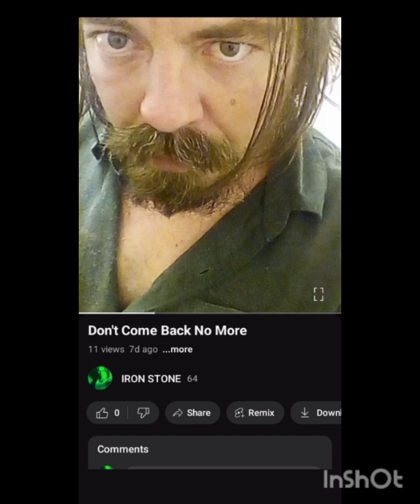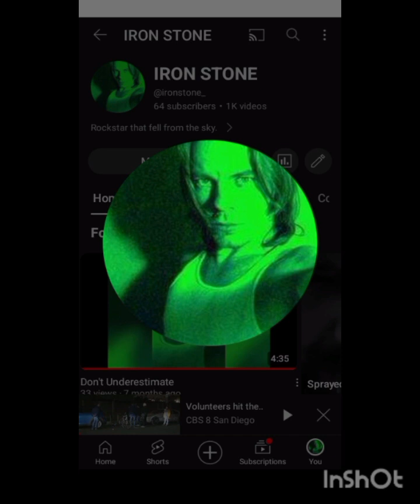You Don't Get It At All